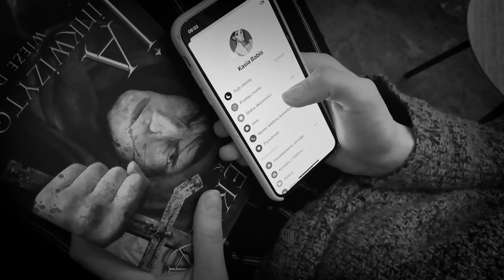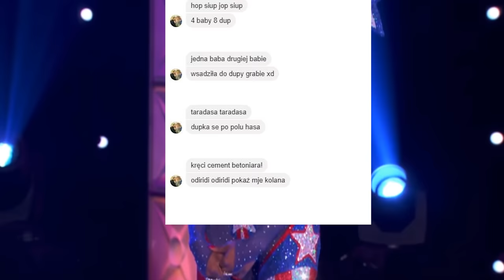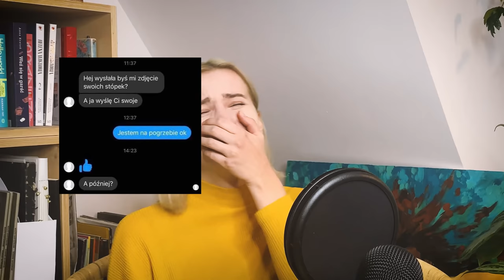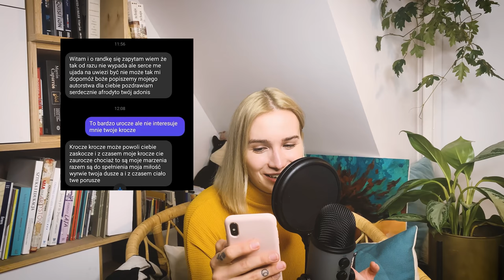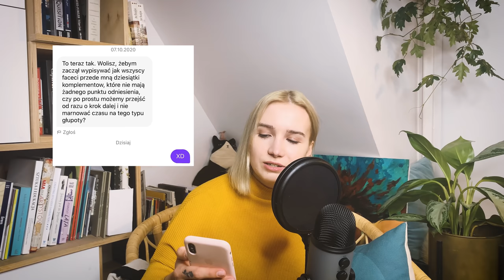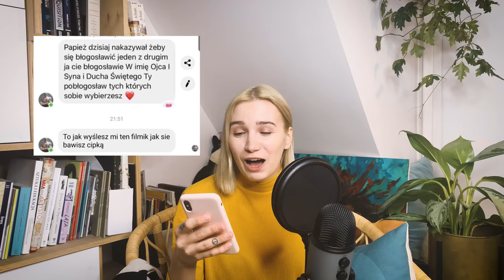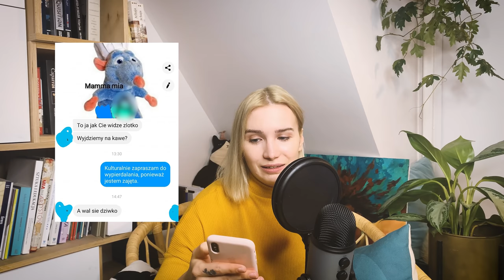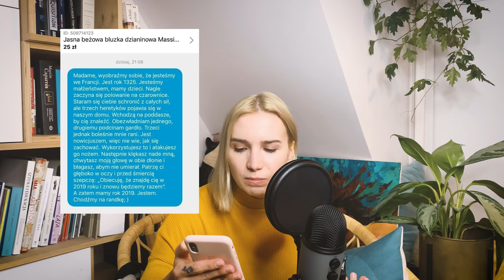Masz jedną wiadomość w folderze Inne, czyli mistrzowie niechcianego podrywu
Tylko dla widzów o stalowych nerwach. Nie polecam osobom wrażliwym na wysokie stężenie incelstwa i second hand embarrassment. Całą resztę zapraszam na wycieczkę w odmęty filtrowanych wiadomości na Facebooku.